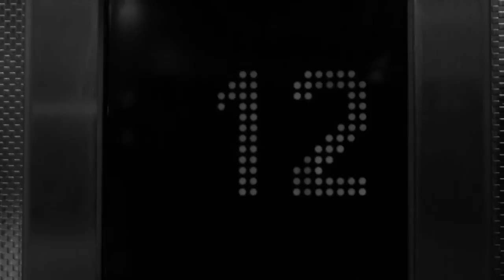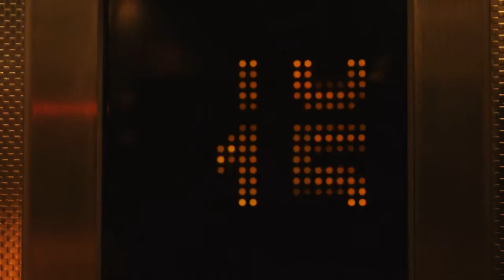'Déjà Vu' Short film Directed by Carlo Perassi Starring Alessandra Piscopo & Piero Ali Passatore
"Déjà Vu is the story of a LAT (Living Apart Together) couple of our time: being in love, their dreams and reality are always connected in some way but when they have the chance to share the same apartment, things start changing. They really don't know the reason of such a crisis: their thoughts don't meet up anymore until the end, when it's too late." - Carlo Perassi, Director

Official Selection (2012):
- NYC Filmmaker's Festival, USA;
- Corona Fastnet Short Film Festival, Ireland;
- Pentedattilo Film Festival, Italy;
- Salento International Film Festival, Italy;
- VideoFestival City of Imperia, Italy;
- Muuh Film Festival, Italy
and it has been screened on Coming Soon Television (Italy).
See dejavu.to